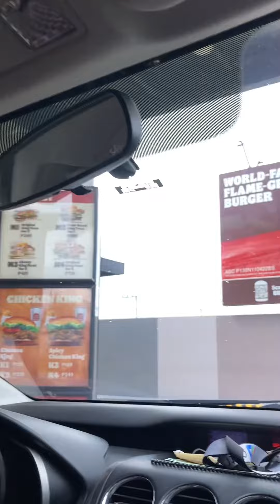Drive tru with little vya ❣️